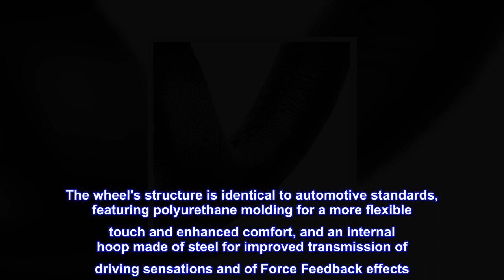Great product - Thrustmaster Leather 28GT Wheel Add-On (PS5, PS4, XBOX Series X/S, One, PC)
Genuine hand-stitched leather on the wheel's entire circumference (for an authentic feel); 11 inches in diameter; 0.08 inch-thick brushed metal central steering plate; Weighs just over 2 pounds! (for super-responsive inertia and Force Feedback)
The wheel's structure is identical to automotive standards, featuring polyurethane molding for a more flexible touch and enhanced comfort, and an internal hoop made of steel for improved transmission of driving sensations and of Force Feedback effects
2 large wheel-mounted sequential paddle shifters; Wheel-mounted paddle shifters move with the wheel; Crafted of 0.08 inch-thick brushed metal plus metallic paint; Very high-end tact switch (life cycle of more than 10 million activations)
Full driving controls; 2 wheel-mounted paddle shifters; 6 easy-access, clearly identified action buttons; 3-position rotary switch with push function in central position; Multidirectional D-pad
Compatible with all Thrustmaster T-Series racing wheels: T300 RS / T300 Ferrari GTE / T500 RS / Ferrari F1 Wheel Integral T500 / TX Racing Wheel Ferrari 458 Italia Edition
Five Stars